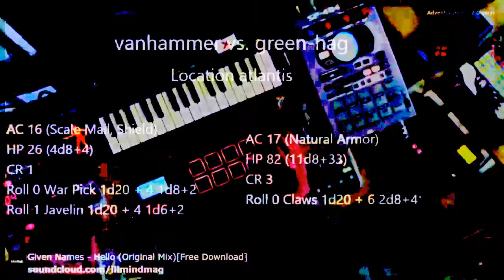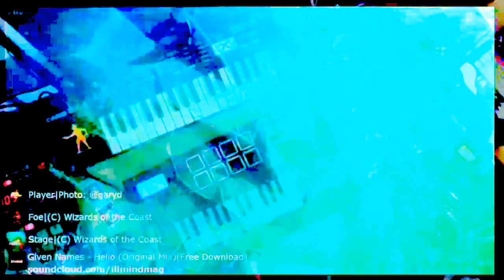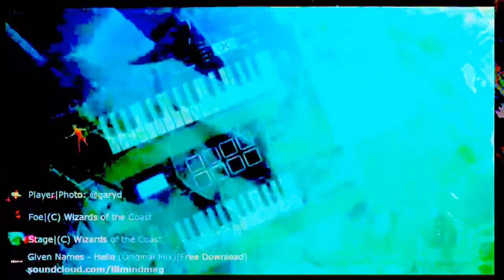Muzak Beats 1 Boss SP-202 Casio SK-1 SP-404 Akai MPX Jam Sesh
Cheap samplers, unplanned sound sources and improv - excerpts. Hope you dig it.
00:00 Horn Memoir Intro / 00:28 Pounce Piano Wobble
00:60 Hanger Piano Noises / 01:41 Hanger Piano Beats
*03:59 Hanger Fire Beats*
*04:51 Take That, Snitch*
06:00 Twang Twiddle
*07:17 Twang Loops*